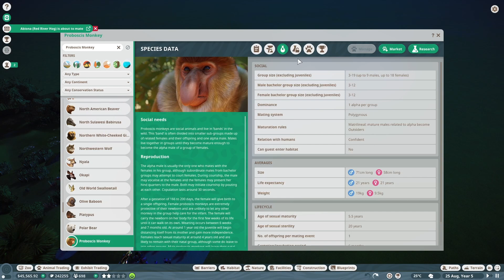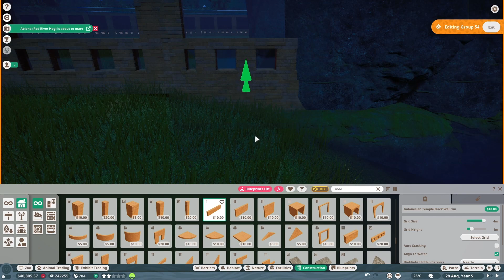🐒Proboscis Monkey habitat in Lore Lindu #3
Proboscis Monkey (Nasalis larvatus) habitat in HunZoo Lore Lindu.
Planet Zoo franchise | Proboscis Monkey | Monkey | Speedbuild | Gameplay

Planet Zoo | Proboscis Monkey | Monkey | Proboscis | Borneo | Borneói nagyorrúmajom | Majom | Nagyorrú majom | Lore Lindu